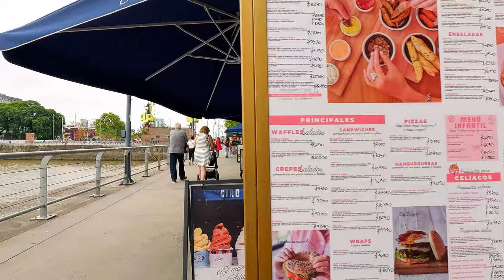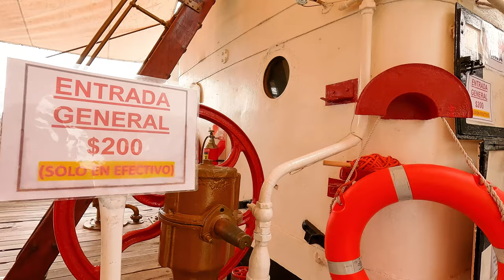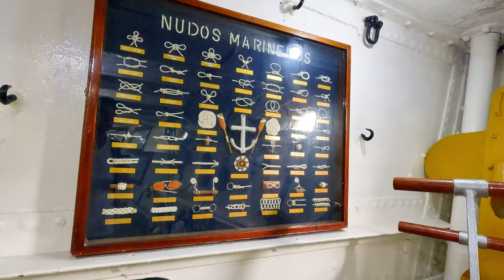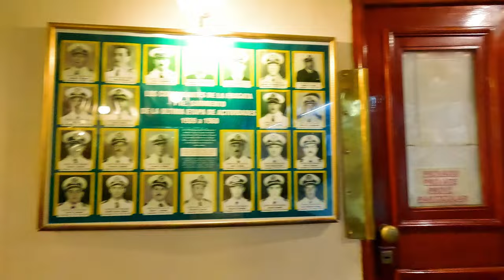Buenos Aires walking tour Puerto Madero Argentina 4k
Experience the stunning views of Puerto Madero, Buenos Aires with this virtual walking tour in 4k resolution. Explore the beautiful architecture, waterfront, and vibrant atmosphere of this iconic neighborhood in Argentina's capital city.Real life no comments.San Telmo San Nicolas Retiro districts buenos aires waling tour